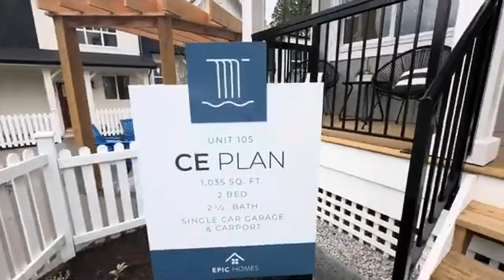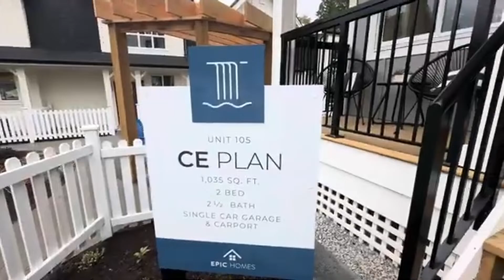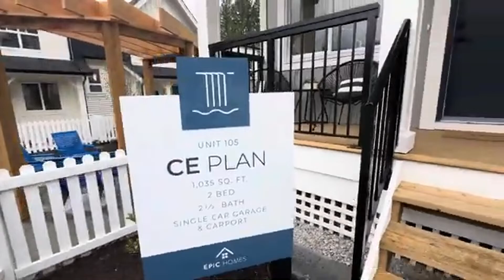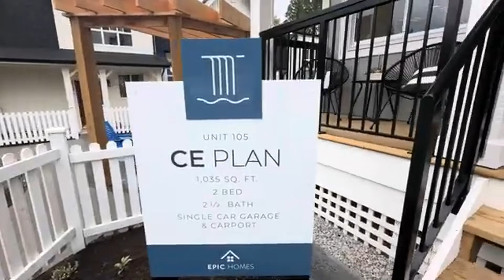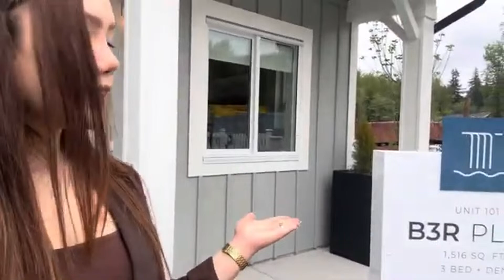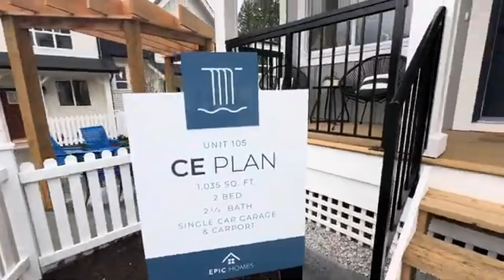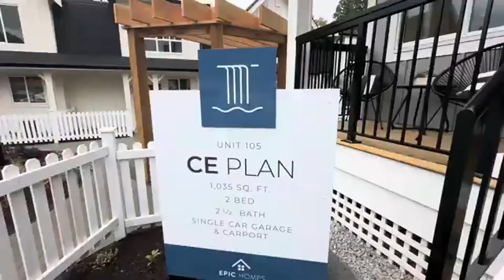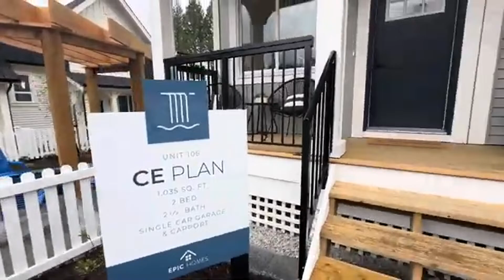Cuộc sống ở Vancouver Đi xem nhà dự án townhouse $679,900 ở Maple Ridge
Nhà mới move in ready tháng 7, tháng 9 2024 hoặc move in tháng 3, tháng 5 2025

Ở thành phố Maple Ridge

Giá từ: $679,900 cho 2 phòng 2,5 nhà vệ sinh

Dự án thứ 2 là ở Langley . Condo 6 tầng. Giá là từ $299,900 ( cho studio )

Cả nhà quan tâm đầu tư thì nhắn em ạ

EXP Realty - Vancouver